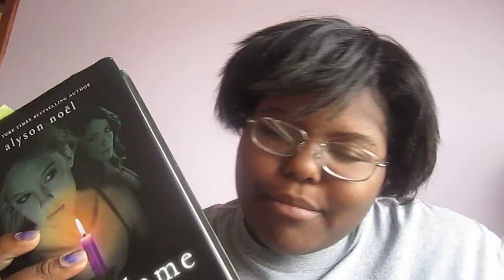My Booktalk (Episode5) Dark Flame and Eternal Flame By Alyson Noel